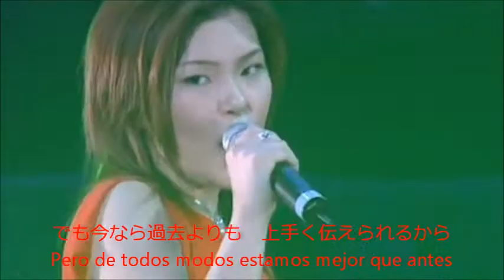dream (Kana Tachibana) / New Days (subs español)